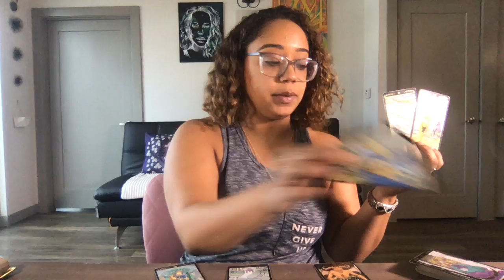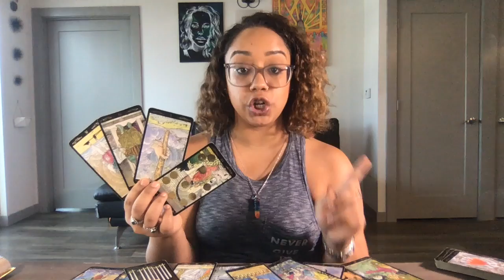Pisces November 2019 - Don't believe it! They want to ruin a good thing!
Youtube Description

Personal IG:@HighVibrations44
Tarot IG: @HighVibrationsTarot

***Help me to upgrade my channel this holiday! Looking for support on getting some much needed items for my channel! It’s the least I can do to show my gratitude! Happy Holidays!***

My holiday wish list